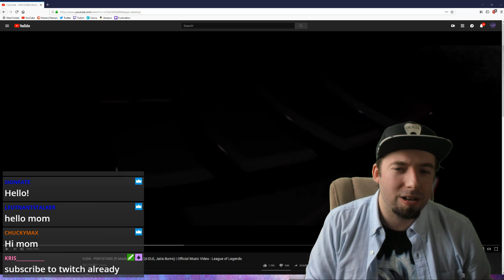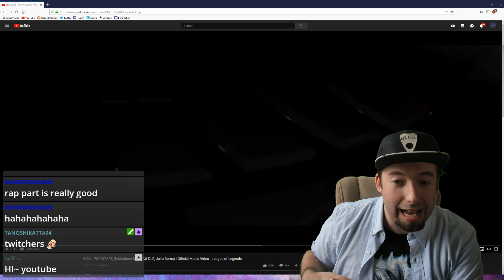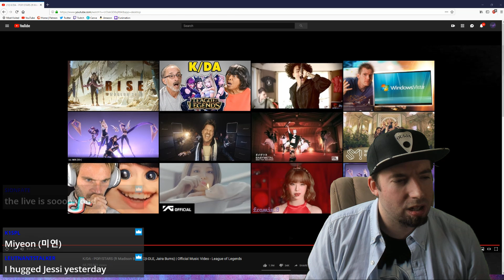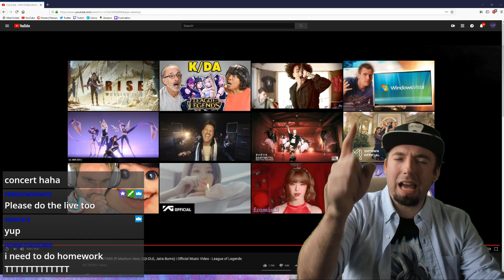MUSICIAN REACTS to K/DA - POP/STARS (ft Madison Beer, (G)I-DLE, Jaira Burns)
This is the cut from my streaming on Twitch yesterday. It's the LIVE KPOP Party for my Patrons. If you think this is fun, welcome to join this growing family. 💕